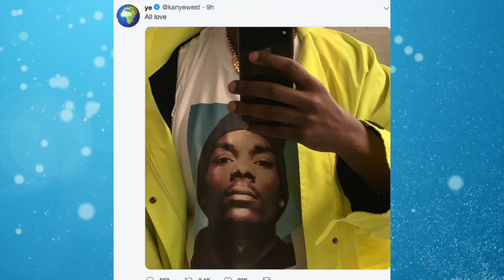Kanye West Responds To Snoop Dogg Using Drake To Disrespect His Wife Kim Kardashian